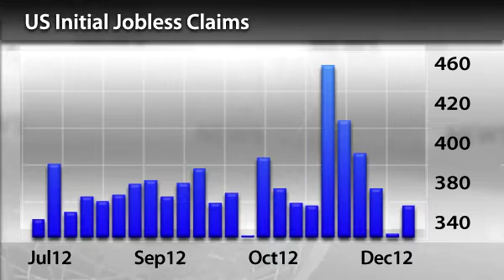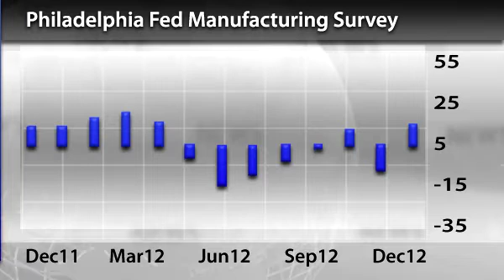InstaForex News 21 December. US Firms Upbeat about Statistics